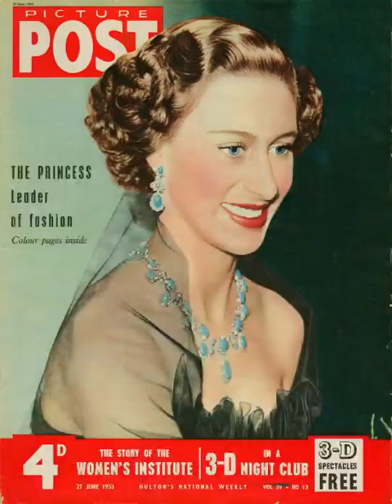Бирюзовая парюра Принцессы Маргарет.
Когда в 1923 году леди Элизабет Боуз-Лайон выходила замуж за будущего короля Георга VI , от родителей жениха она получила в подарок парюру из персидской бирюзы, изготовленную ювелирным домом Garrard: брошь, серьги,  ожерелье и великолепную тиару, дизайн которой назвали "Триумф любви".